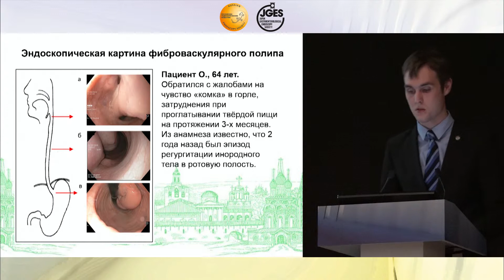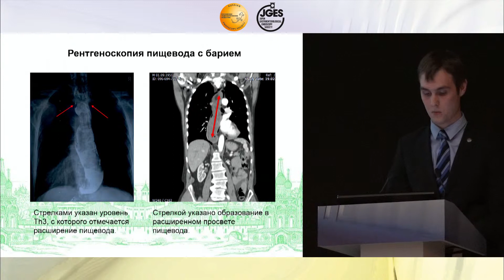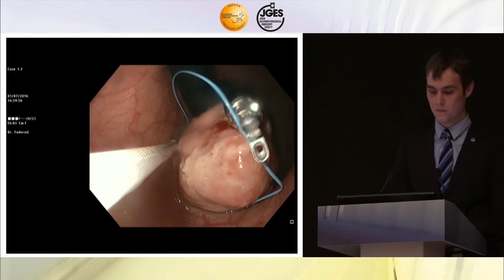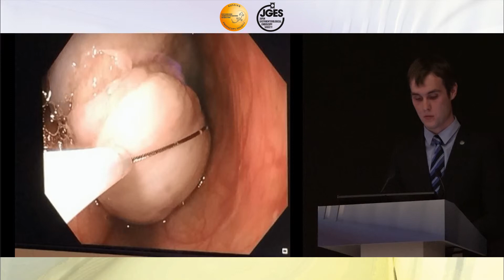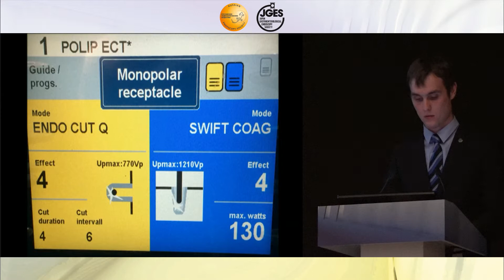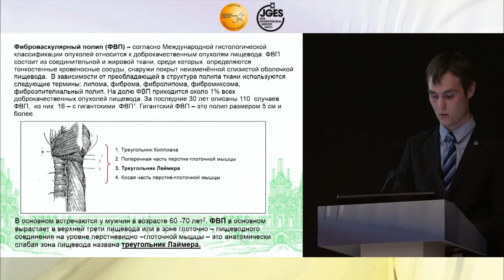Эндоскопическое лечение гигантского фиброваскулярного полипа шейного отдела пищевода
Федоров Е.Д., Кашин С.В., Нехайкова Н.В., Сорогин С.А., Гончаров В.И., Лилеев Д.В., Клочихин А.Л., Чистяков А.Л., Надежин А.С., Крайнова Е.А., (Ярославль)
XIX Российско-Японский Симпозиум
«Эндоскопия в диагностике и лечении раннего рака жат и панкреато-билиарная эндоскопия»
1 апреля 2017 / Санкт-Петербург